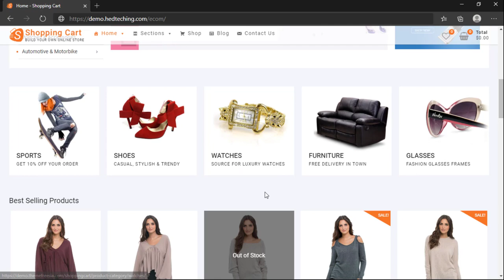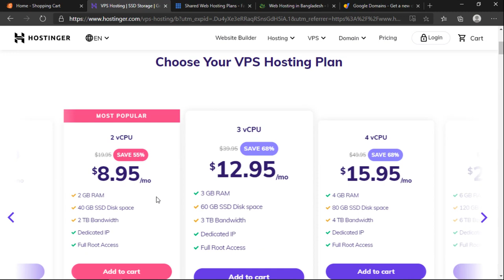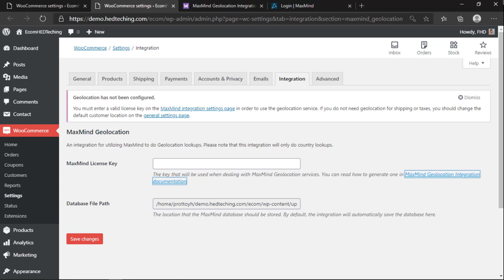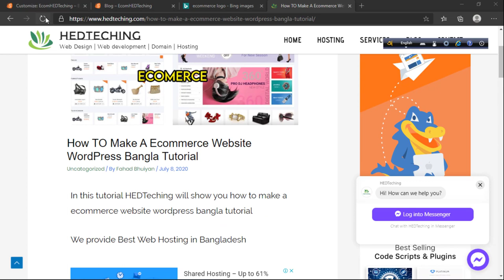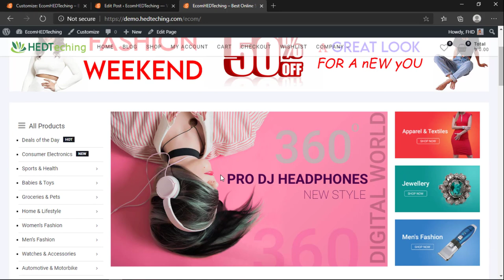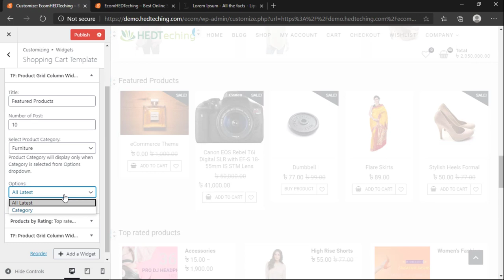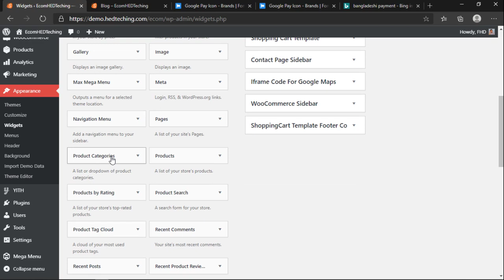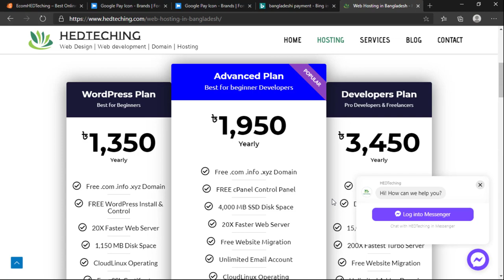eCommerce Website WordPress Bangla Tutorial for Beginners FREE 2024 Make woocommerce Store HEDTouch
eCommerce Website WordPress Bangla Tutorial 2023 is where you will learn how to make free ecommerce website wordpress and I will show you how to  make create ecommerce website wordpress woocommerce hedteching hedtouch hed touch special.
eCommerce Website WordPress Tutorial Bangla FREE for Beginners 2023 Make woocommerce WebsiteHEDTouch
Maybe you want to make online store or ecommerce website then you search for how to make wordpress website ecommerce or ecommerce website wordpress woocommerce elementor free etc.

[FREE Domain, NVME Disk Space, Unlimited Bandwidth, Free cPanel]

💥💥💥 যেকোন Type এর Complete Website বা Website এর যেকোন কাজ করাতে Page এ ম্যাসেজ দিন

Course Contents
⌨️ (0:00) Introduction
⌨️ (1:46) Demo Tour [!important]
⌨️ (12:38) Motivation to Watch
⌨️ (14:29) What is Domain & Hosting?
⌨️ (17:00) Why in WordPress? (Bangla Tutorial)
⌨️ (17:48) Details Discussion for Beginners
⌨️ (22:15) Buy Best Domain and Hosting [!important]
⌨️ (37:55) Installing WordPress from cPanel
⌨️ (41:19) Setting up WordPress Enverionment
⌨️ (49:25) WooCommerce Basic SetUp
⌨️ (52:43) Backend Setup [!important]
⌨️ (1:09:27) Bkash Rocket Nogot Cash on Dalivery Pyment  setup in WooCommerce Bangla
⌨️ (1:13:00) Other's Advanced Setup
⌨️ (1:16:20) Website Design [!important]
⌨️ (1:20:24) Logo and favicon customization
⌨️ (1:24:13) Genaral Theme Settings
⌨️ (1:26:18) Top Bar Customization
⌨️ (1:33:38) Editing and Customizing Main Header
⌨️ (1:36:24) Creating & Editing Main Menu
⌨️ (1:41:54) Making & Updating Main Banner [!important]
⌨️ (1:52:24) Editing & Updating other Banners
⌨️ (2:04:25) Product Input
⌨️ (2:06:15) Create a New Product
⌨️ (2:14:14) Attributes & Variation [Red,Black,White - X XL XM]
⌨️ (2:15:48) Product Settings Advanced
⌨️ (2:20:00) Downloadable Product
⌨️ (2:23:04) Home Page Product Setup
⌨️ (2:34:33) Footer Product
⌨️ (2:39:20) Editing Footer [!important]
⌨️ (2:53:09) Updating Menu & Shop
⌨️ (2:54:44) Widgets Editing & Changing
⌨️ (3:00:32) Shop page Widget
⌨️ (3:02:27) Customer View & How to ORDER
⌨️ (3:16:40) Accept Order [!important]
⌨️ (3:20:13) Finishing Touch

*** you can also find this timestamp in the comment section ***

This is absolutely free video tutorial where we will show you how to create free ecommerce website using wordpress 2023 full bangla tutorial. you can say this is the how to create online store bangla tutorial you can build an ecommerce or woo commerce website and also with that you can do ecommerce website website development freelancing because trust me you won't regret learning how to create online store or ecommerce website wordpress with free theme and free plugin (Wordpress online store)

eCommerce Website WordPress Bangla Tutorial 2023 FREE How TO Make Create Easy woocommerce HEDTeching